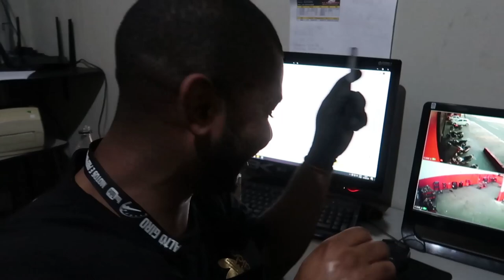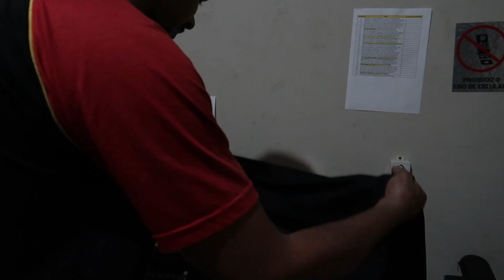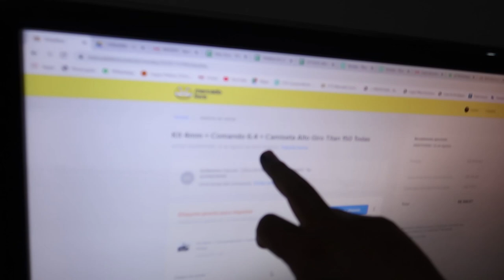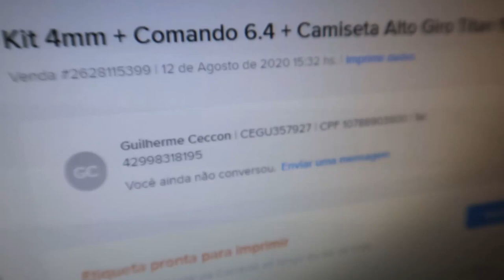FIZEMOS UMA SURPRESA PARA UM CLIENTE FÃ ELE SE EMOCIONOU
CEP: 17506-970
MARILÍA - SP

👇QUER PREPARAR SUA MOTO? LIGUE JÁ!👇

📞 CONTATO PROFISSIONAL